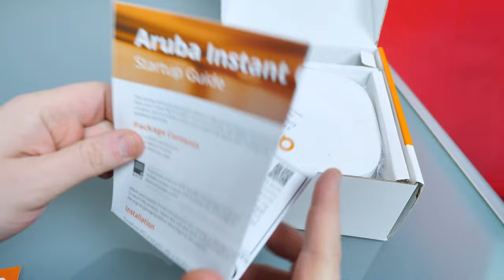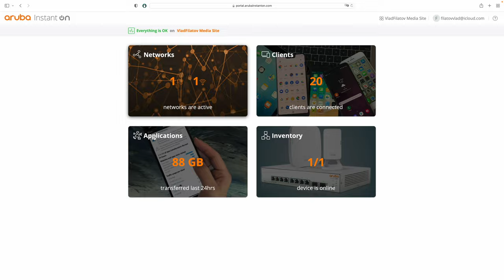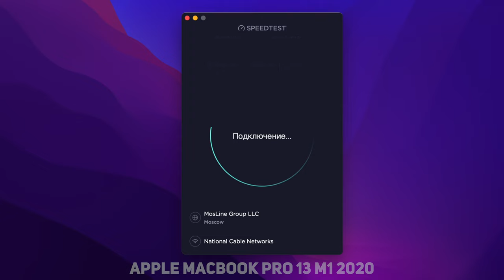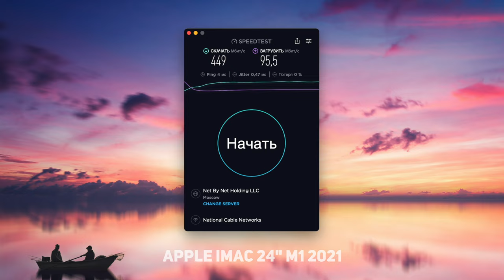ARUBA INSTANT ON AP22: КРУТАЯ ТОЧКА ДОСТУПА С WiFi 6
Обзор ARUBA INSTANT ON AP22, точка доступа для дома и бизнеса с возможностями роутера и отличное решение для создания защищенной, стабильной сети WiFi. С точки зрения технологий тоже круто! WiFi 6 на месте, легко выдержит подключение большого числа мобильных и стационарных устройств, легко расширить зону покрытия установкой еще одной или нескольких дополнительных точек доступа. Как это все работает? Какие есть плюсы и минусы? Что стоит знать перед покупкой? Можно ли использовать PoE? Все ответы в этом видео.

Видео создано при поддержке ARUBA и xcom-shop.ru